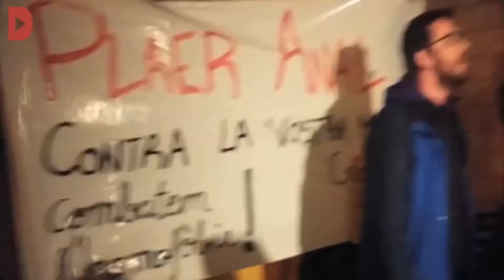Despleguen una pancarta contra l'homofòbia a la conferència de l'homosexual catòlic Philippe Ariño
Redacció i audiovisuals: Victor Yustres